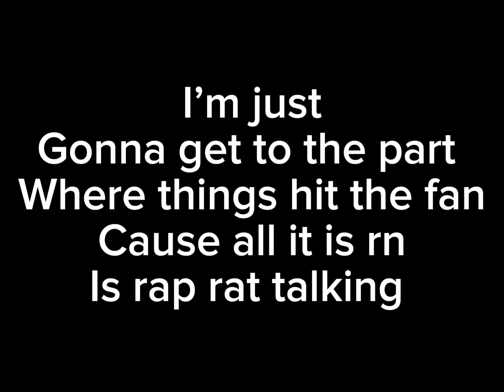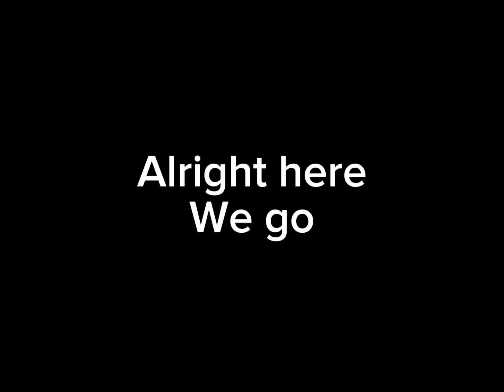Rap Rat VHS copy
He’s rap rat…and he’s the boss…..

Warning: kinda disturbing and rushed and cliched and badly edited (in my opinion but what can ya do? 🤷‍♀️)

For @PigPigGamer